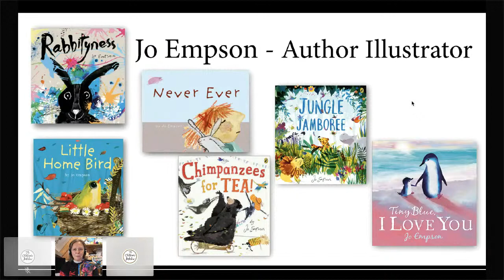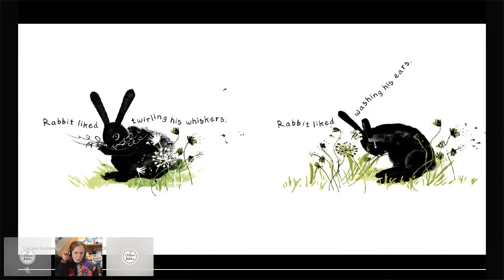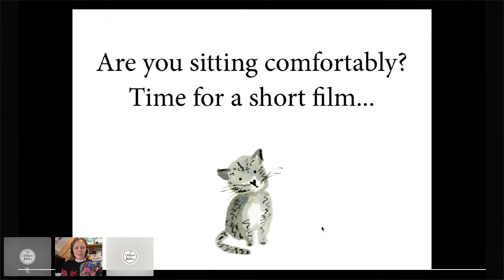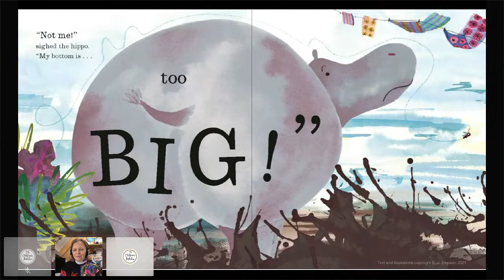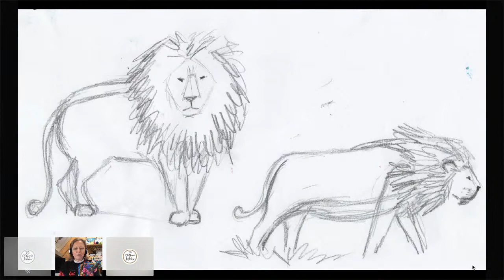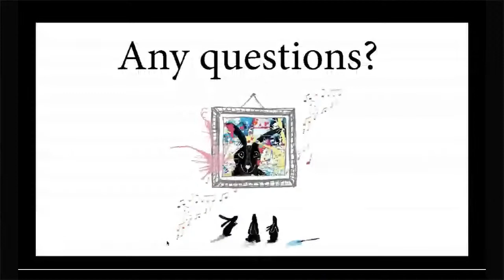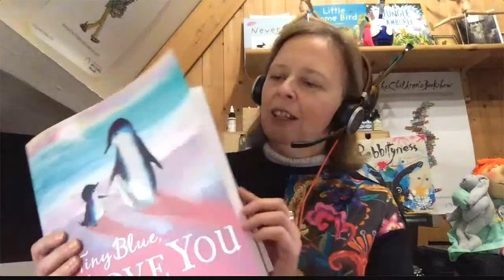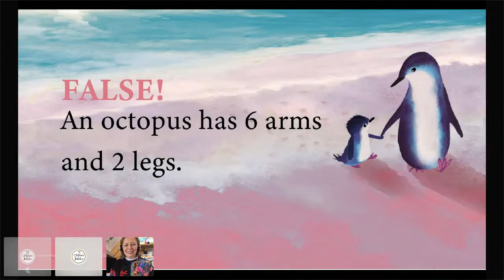Jo Empson LIVE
Children's Bookshow Digital Festival 2021
Jo Empson is an author and illustrator who loves to create beautiful books with depth and meaning, along with a sense of fun and surprise! During her hour-long live event, Jo will read you some of her beautiful and funny stories and give you a fascinating insight into the world of a picture book creator showing you how she makes her books. Jo will also be drawing live. You could draw along with her too!